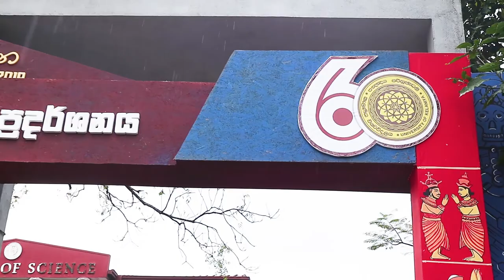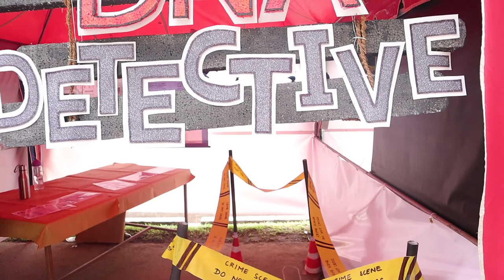Vidulakara Punarawalokana Education Exhibition - University of Kelaniya | Scenery Movie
Cinematography by | Gihan Wanasooriya